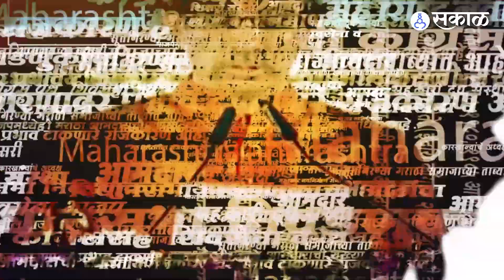Abdul sattar on Aditya thackeray: कृषी मंत्र्यांनी आदित्य ठाकरेंचा उल्लेख 'छोटे पप्पू' असा का केला?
अब्दुल सत्तार यांनी जिल्हाधिकारी राधाबिनोद शर्मा यांना ''दारु पिता का?'' असा अजबच प्रश्न विचारल्याने आदित्य ठाकरे यांनी त्यांच्या राजीनाम्याची मागणी केली होती. यावर अब्दुल सत्तार यांनी आदित्य ठाकरेंचा 'छोटा पप्पू' असा उल्लेख केला.